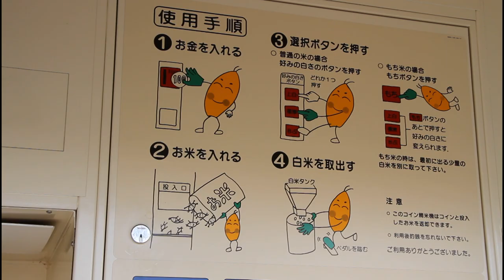Rice polisher -a rice vending machine-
Rice polisher in the suburbs of Tokyo
精米機